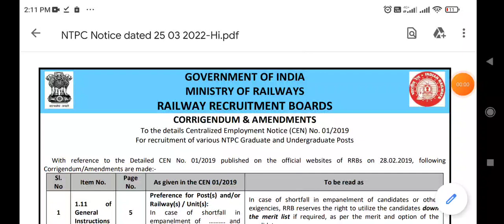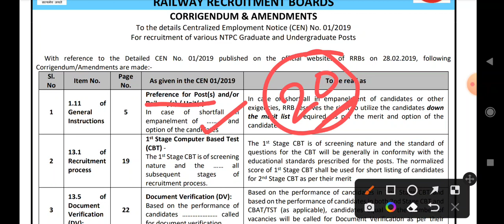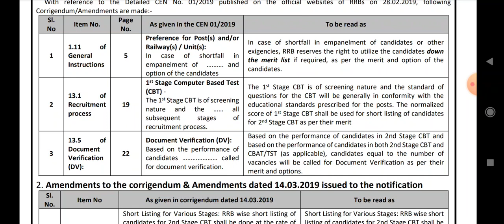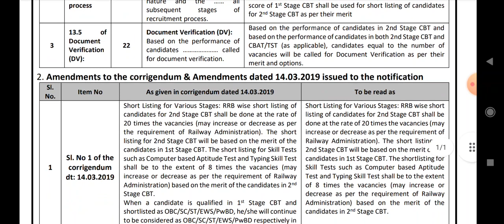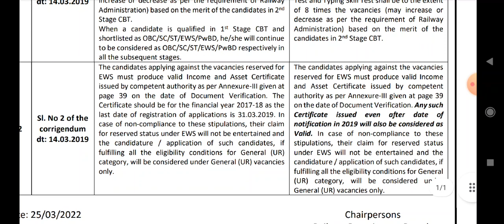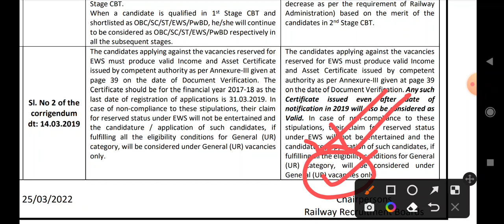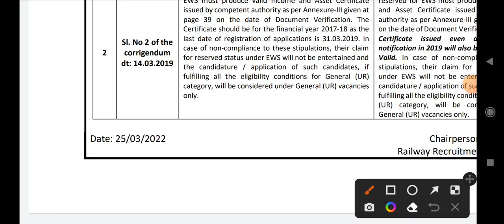Railway NTPC Big Update Good News for All Candidate | Official Notice Out